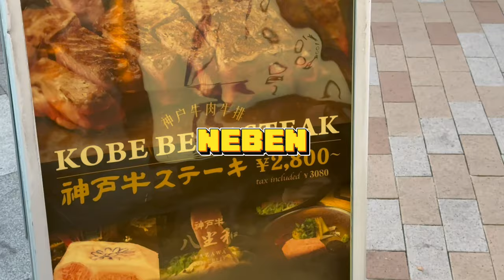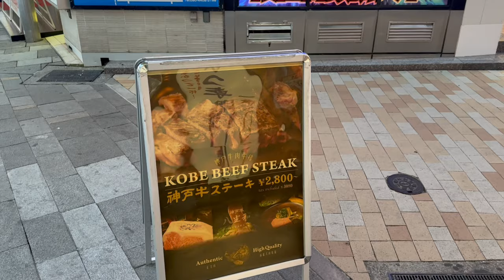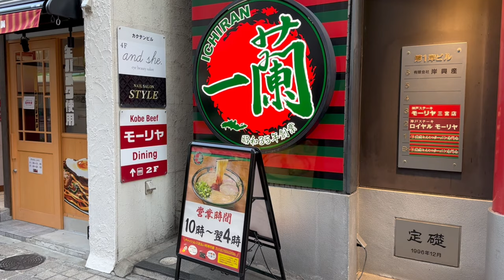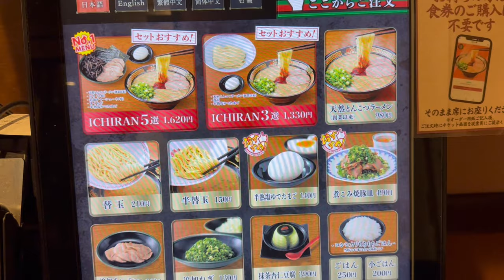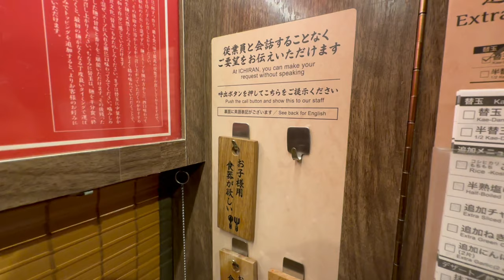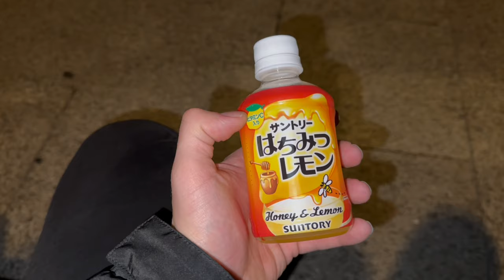Der SCHÖNSTE HAFEN in ganz JAPAN? 🚢🇯🇵 Kobe Vlog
Hallo Freunde,
heute war ich in Kobe, Japan. Ich habe mir dort Chinatown angesehen, war am Hafen um mir den berühmten Leuchtturm anzuschauen. Zu essen gab es diesmal chinesische Dumpings und eine Portion Ramen bei Ichiran Ramen, einer japanischen Ramen Kette. Viele Spaß mit dem Video.